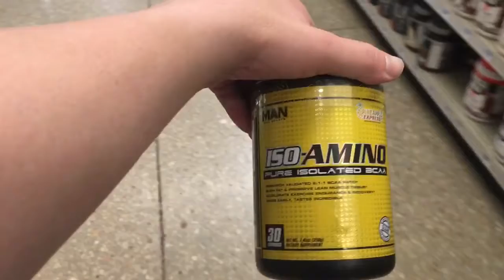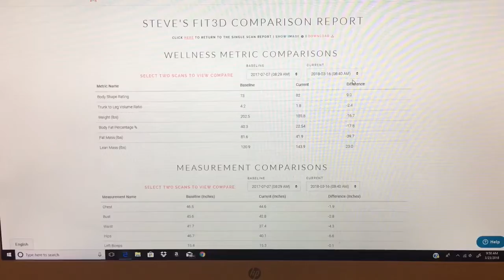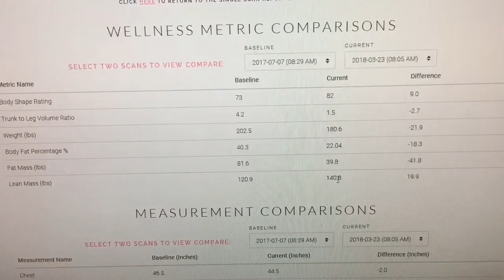CG Road to the show episode 5 time to get the scan results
Thank you so much for clicking on the video it’s that time to get the results from the scan to see if I’m on the right track